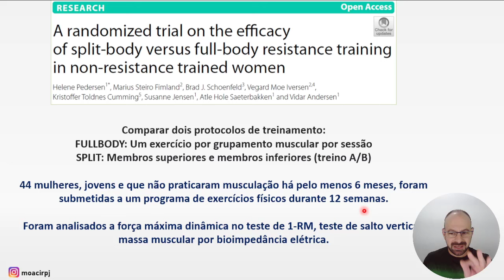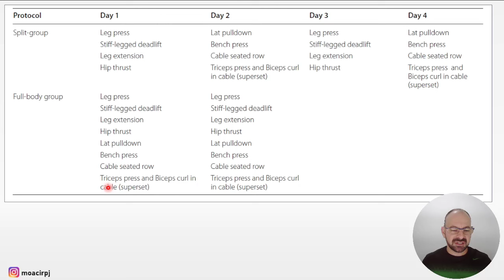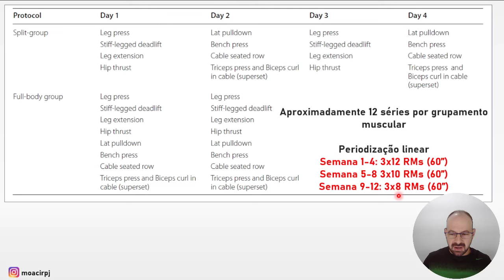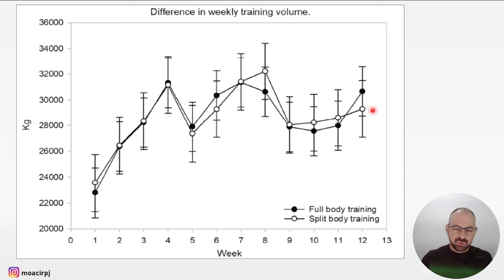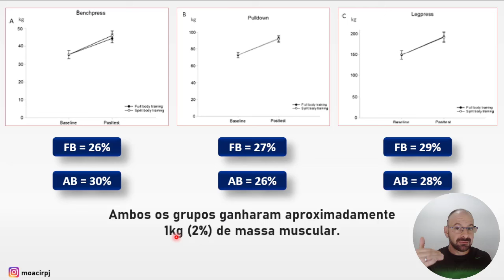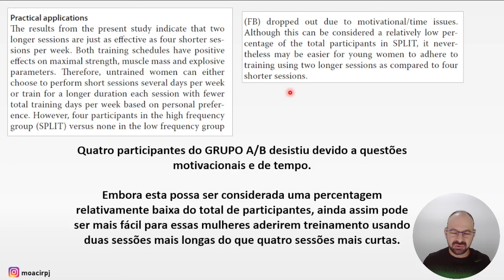QUAL A MELHOR DIVISÃO DE TREINO PARA A AS MULEHERES? FULLBODY OU SPLIT?